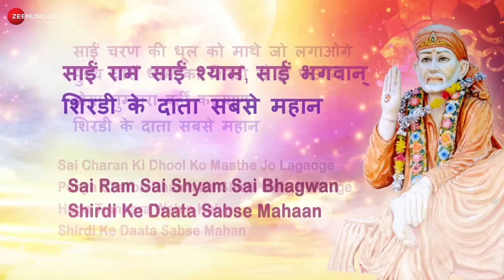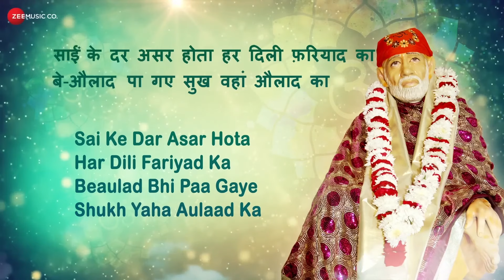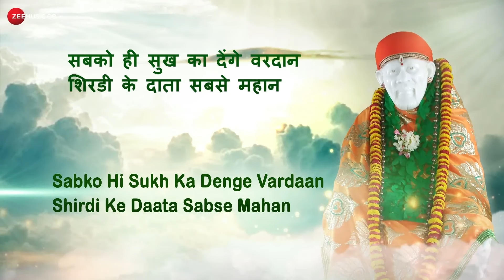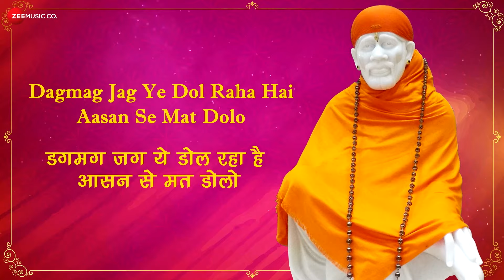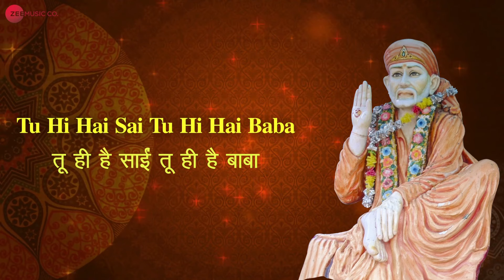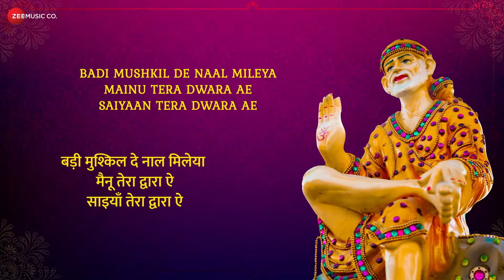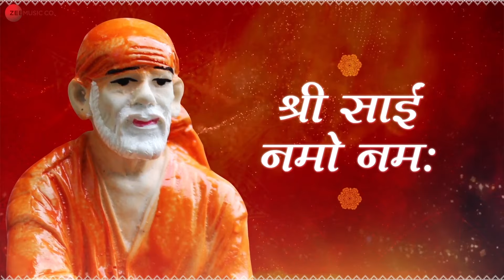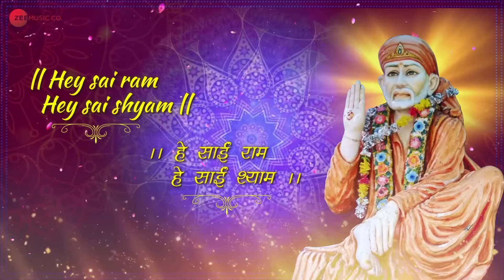Sai Ram Sai Shyam - Full Album | Achyutam Keshavam Sai Damodaram | Sai Baba Bolo & More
Tracklist:
00:00:00 - Sai Ram Sai Shyam
00:17:50 - Achyutam Keshavam Sai Damodaram
00:23:26 - Sai Baba Bolo
00:30:23 - Sainath Tere Hazaron Haath
00:37:28 - Satguru Main Teri Patang
00:40:40- Om Sai Namo Namah
00:47:30 - Hey Sai Ram Hey Sai Shyam
00:56:07 - Shirdi Wale Sai
00:58:56- Sai Nazare Karam Kijiye
01:02:58 - Sai Chalisa

Credits:
Song: Sai Ram Sai Shyam
Singer: Devangi Das
Lyrics: Traditional

Song: Achyutam Keshavam Sai Damodaram
Singer: Srishti Bhandari
Lyrics: Traditional

Song - Sai Baba Bolo
Singer - Swaroop Khan

Song - Sainath Tere Hazaro Haath
Singer - Mamta Raut

Song: Satguru Main Teri Patang
Singer: Sudhir Trivedi

Song: Om Sai Namo Namah
Singer: Sadhana Sargam
Lyrics: Traditional

Hey Sai Ram Hey Sai Shyam
Singer: Devangi Das
Lyrics: Traditional

Song - Shirdi Wale Sai
Singer - Pamela Jain
Lyrics - Lokesh

Song - Sai Nazar E Karam Kijiye
Singer - Suresh Wadkar
Lyrics - Lokesh

Song - Sai Chalisa
Singer - Anup Jalota
Lyrics - Nadan Ankita